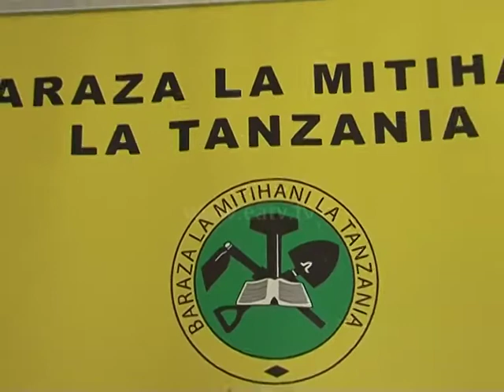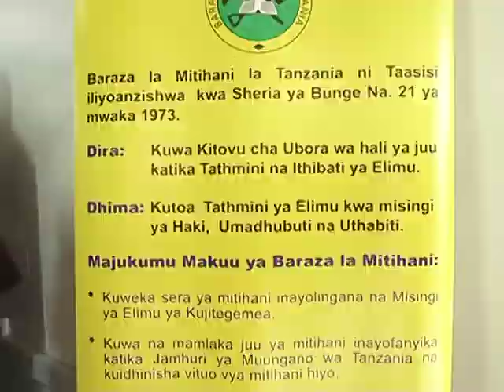Kurasa, 27 Oct 2014